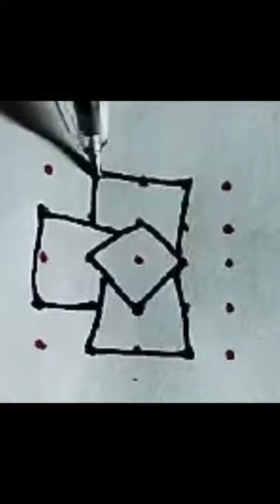simple Rangoli designs